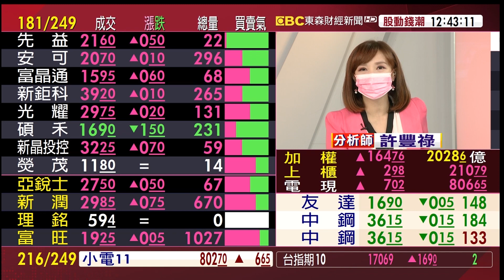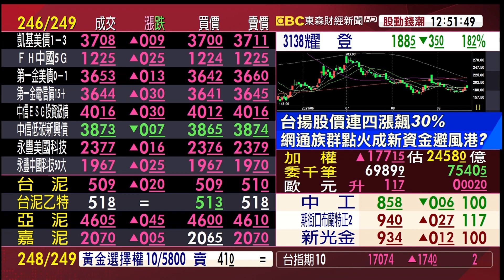投信近期抄底股 拚最後作帳績效？Q4新方向？《股動錢潮》許豐祿 20210923